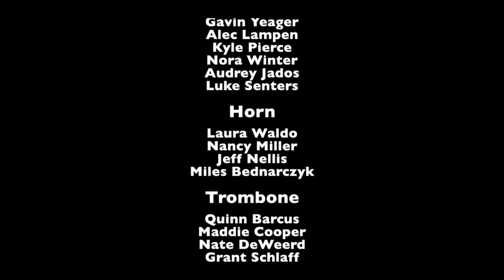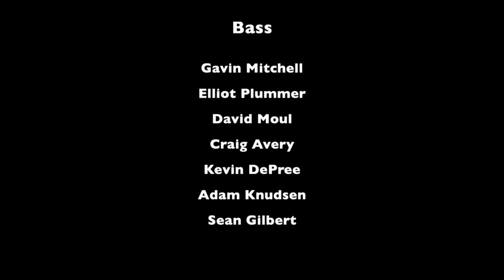The West Shore Community 2020 Virtual Wind Symphony and Concert Choir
The West Shore Community College 2020 Virtual Wind Symphony and Concert Choir

WSCC Virtual Wind Symphony

Danse Bohemien
Randall D. Standridge-Grand Mesa Music

West Shore Community College Concert Choir

Seasons of Love (From the Musical RENT)
Words and Music by Johnathan Larson

WSCC Performing Arts Administrative Assistant: Evette Priemer

For more information about the West Shore Community College instrumental, vocal or theater performing groups, contact Ted Malt, Professor of Music Studies & Director of Performing Arts at .